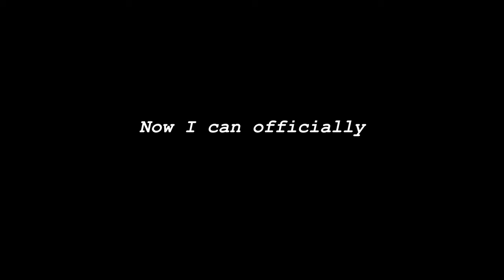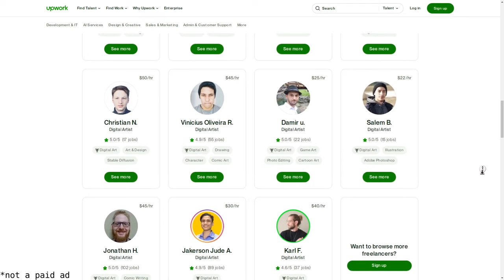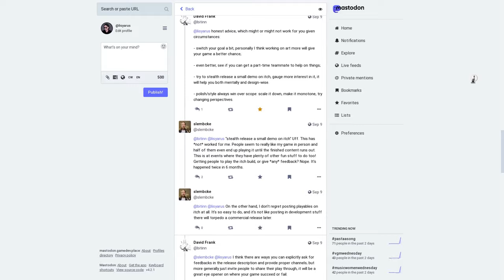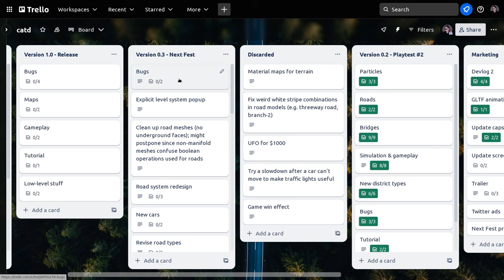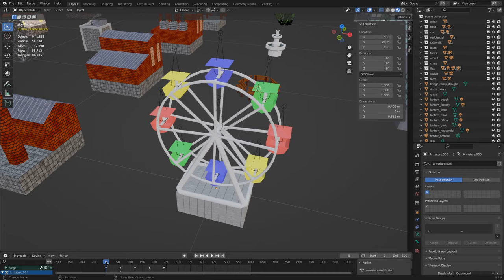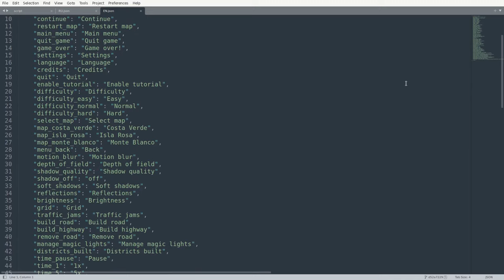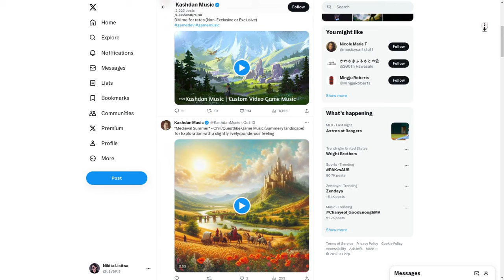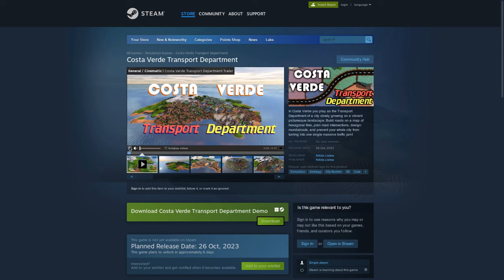Traffic Simulator Devlog #3: Completely Redesigning the Core Gameplay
I'm releasing my Cozy Traffic Simulation game in just a week!
UPD: I've deactivated the demo, since it had a bunch of problems and bugs that could impact the opinion about the game. You can try the actual game now :)